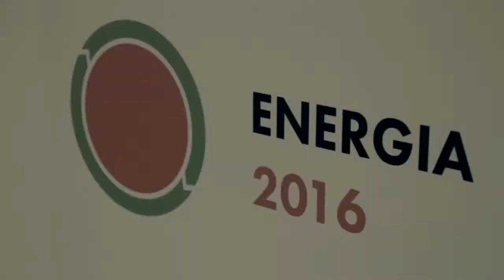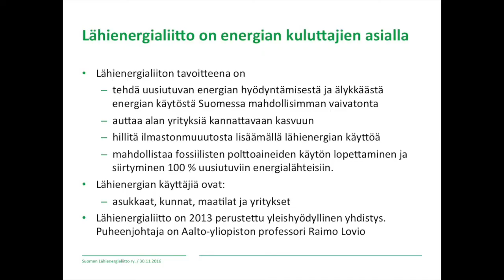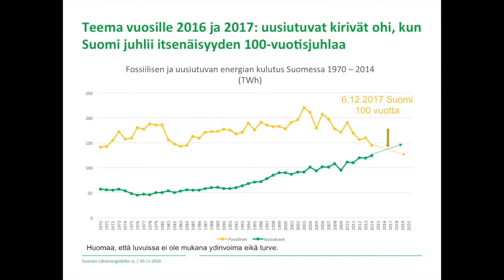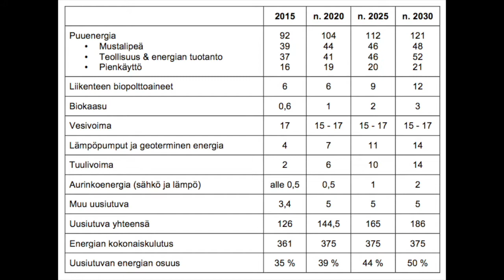Tampereen oopperajuhlat - Raimo Lovio, Lähienergialiitto ja Aalto-yliopisto, avaus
Tapahtuman avasi Lähienergialiiton puheenjohtaja, professori Raimo Lovio. Hän kertoi Lähienergialiiton tuottamasta keskustelualoitteesta, jonka tarkoituksena on muodostaa kokonaiskuvaa lähienergian kehityksestä, nykytilanteesta ja tulevista mahdollisuuksista. Kokonaiskuvan lisäksi keskustelualoite tarkastelee ja ottaa kantaa ajankohtaiseen ilmasto- ja energiapoliittiseen keskusteluun Suomen strategiasta ja analysoi yksityiskohtaisemmin tärkeimpiin osa-alueisiin liittyviä kysymyksiä.